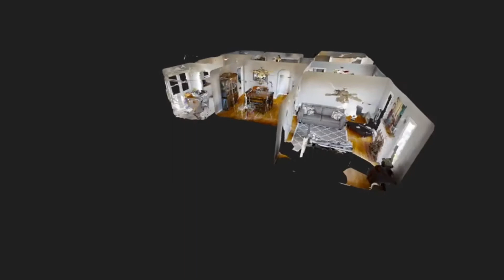Listing in Reedley CA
If you like Original hardwood floors, bay windows, arched openings, and enjoying the view of a sunset over Kings River, then this house is for you! This charming home sits on a knoll with a great view and a ton of natural light. The Livingroom features an original quaint fireplace, 3 comfortable bedrooms, 1 which has built in shelves and ready to be used as a home office. A cute tiled bathroom with a tub/shower combo, indoor laundry and a detached garage that has an additional room for storage. The kitchen has its original feel, but now includes a butcher block countertop. Easy access to a basement makes it convenient for seasonal storage. Not to mention the home includes an HVAC, some updated windows to dual pane, and updated electrical panel that was done about 2 years ago. Dont miss out on this home. Go look at it now.